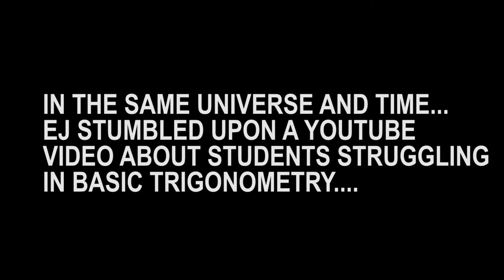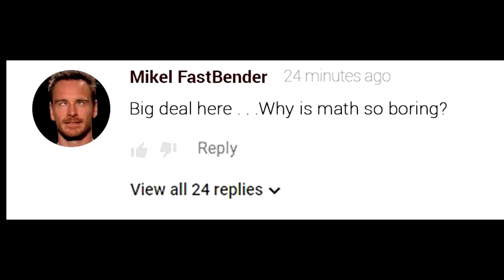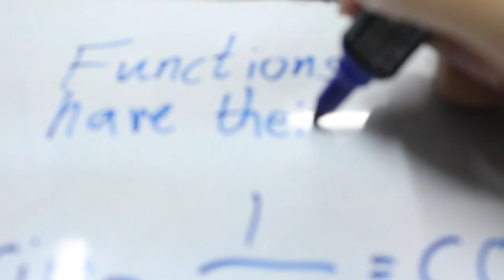BASIC TRIGONOMETRY INFOMERCIAL | WOWSERS PRODUCTION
A Pre-Calculus Infomercial Video Project~

This is a quickie video infomercial to teach you the basics in trigonometry which includes the six trigonometric functions - sine, cosine, tangent, secant, cosecant, and cotangent.

MEMBERS OF THE GROUP:
John Ricarte Mercado as Rixson Mercado
Jose Emmanuel Laurel as EJ Laurel
Pia Daniella Reyes as Pia Reyes